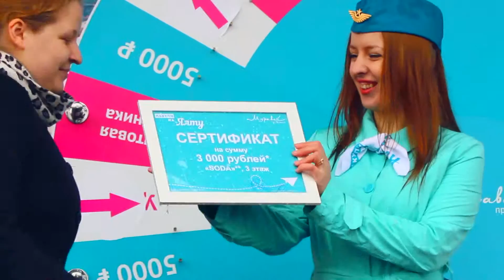Грандиозный розыгрыш финала акции «Накупи на Ялту» в Торговом Центре «Муравей» на проспекте Ленина